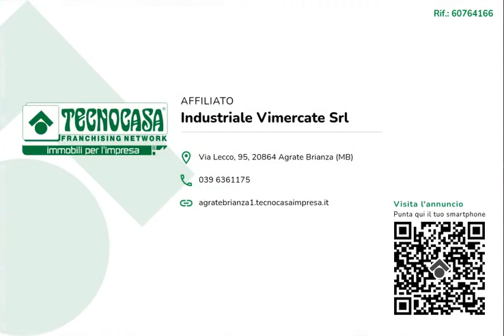VIMERCATE - IN AFFITTO - Negozio di ca 120 mq.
Proponiamo in locazione un negozio con superficie di circa 120 metri quadrati, situato al piano terra di un centro commerciale.

Il negozio misura circa 120 metri quadrati, attualmente è disposto ad open space ed è dotato di un servizio igienico privato. Il locale possiede gli impianti di riscaldamento e condizionamento ad aria centralizzati, l'impianto elettrico (da verificarne il funzionamento), l'impianto di illuminazione, l'impianto di allarme e di videosorveglianza. L'immobile presenta anche i rilevatori antincendio, le luci e l'uscita di emergenza, il doppio ingresso ed è cablato.

Il negozio si trova nel Comune di Vimercate all'interno del Centro Mega e gode di circa cento posti auto pubblici.